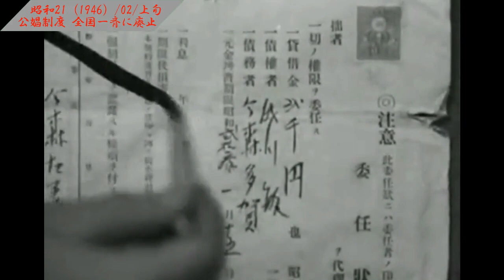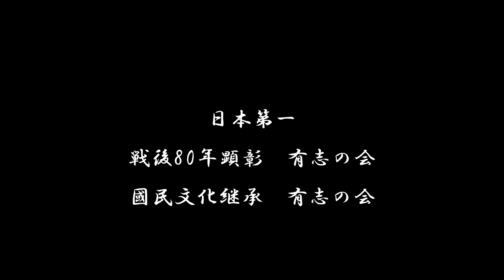姿を消す 公娼制度 東京【005-03】【昭和21（1946）/02/上旬】【♪？】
※「公娼制度」は、営業形態の監視だけでなく、金銭的な相場や利益配分の統制、
　現場で働く人の健康管理という面では「性病の蔓延防止」にも役立っていた。
　職業自体は、歴史的には「最も古い職業」であるとも言われている。

　「人権・平等・搾取の否定・フェミニズム・自由選択・職業蔑視の撲滅」などは、
　サヨクの最も主張する内容であり、この視点から考えてみれば、
　「サヨクの最も参入しづらい職種は不必要で、地上から絶滅すべき職業」
　であるとも言う事ができる。

　ただし同じ時、進駐軍の性に対しては、日本国政府が全ての負担を強いられた。
　財閥解体にしても、農地改革にしても、公娼制度の廃止も、軍需産業の転換も、
　江戸時代から続く巨大資本を全て破壊し、新しい参入と伝統の再構築を期待した。

　と言えば聞こえはいいのだが、
　企業としての生存力を奪い、「平和が国境を無くす」とグローバル化した結果、
　現在では「GAFA（Google, Amazon, Facebook, Apple）」という超企業が君臨し、
　「我々はすでに完了された支配下で生きている」という考え方もある。

　これは TOYOTA の愛知県豊田市のような支配された形態ではない。
　例えば、
　ゼネラル・モータースの雇用は21万5,000人、利益は23万1,000ドルに対し、
　Facebookの雇用は、1万7,048人、利益は2,050万ドルである。
　つまり、大企業の持つ「雇用」という見返りは、GAFAには無い。
　その代わり、大企業が献金などで民主主義を操作するような事もしない。

　このGAFAの支配について、岡田斗司夫氏は、中産階級の絶滅を指摘した上で、
　「GAFAは、快適に・便利に・楽しく生きる事を提供している。
　　だが我々が、豊かに・幸せに生きるという事には関与しない。

　　GAFAによって、我々は貴族になった。すなわち、
　　Appleという城に住み、Amazonという執事を使い、
　　Facebookというサロンに通い、Googleという礼拝堂で祈っている」と表現する。

【テロップ】辧護士　渡邊道子氏
【音声】
「女性の歴史に、暗い影を投げていた公娼制度が、
　このたびマッカーサー司令部の指令により、
　全国一斉に廃止されることになりました。

　文明国において、恥ずべき公娼制度を残している唯一の国であると、
　心ある人々により、長年にわたり廃止が叫ばれておりましたが、
　ようやく、その実現を見たわけでございます。

　長い間、私ども女性から、
　自由を奪っていた封建思想から解放されようとしているときに、
　最も痛ましい犠牲者であった公娼に、自由が返ってきたことに、
　深い喜びを感じます。

　これらの女性たちが、これからぶつかる、いろいろな問題に対して、
　私どもは、お友達の問題として、
　ともに考え、ともによき生活への努力をいたしたいと存じます」

（弁護士）
「今度公娼が廃止になって、あなたたちの生活はご自由になったわけですけど、
　それについてどう感じになりまして？」

（女性たち）
「そうねえ（口々に）」

「別に、うーん、公娼廃止以前とはね、生活は変わりませんけど、
　大変気持ちのうえで自由になったと思います」

「これからどうなさるおつもりですの？
　ずっとこういうお仕事をお続けになります？」

「そうですわね。
　今までとね、ずいぶん違った仕事に入りましたけれども、気持ちが、
　私たちの気持ちは、かたぎのときと同じような気持ちで、
　ある期間一生懸命働きましたらば、
　うーん将来ね確実な道に入りたいと思って、働いてるんですけど」

「私もそう思いますわ」

「ぜひ早く堅実な生活に入っていただきたいと思いますわ。
　私たちも何かお力になりたいと思います」

「ありがとうございます（口々に）」

かくて、「公娼」という制度は廃止されましたが、
「私娼」という形で、依然として不幸な女性は残るのではないでしょうか。

この問題の解決は、
男女とも一定の年齢に達すれば独立した結婚生活ができるよう、
また、女子を身売りせずとも、家族が生活できるよう、
そしてさらに、女子がすべての点で、男子と同様働けるように、
政治的・社会的・経済的な、「徹底的改革」が要求されます。

【概要】
1946（昭和21）年、
　01月21日、GHQ「日本における公娼の廃止に関する覚書」発表。
　01月24日、公娼制度廃止命令（すでに16都府県廃止）。
　02月02日、内務省
　　　　　　「娼妓取締規則（1900年制定）及び関係法規廃止（公娼制度廃止）」。

しかし，実態としてはなくならずに，社会問題に発展していく。

1956（昭和31）年、
　05月24日、売春防止法（法118）制定。
1957（昭和32）年、
　04月01日、同法の一部施行，
1958（昭和33）年、
　04月01日、処罰規定含めた全面施行。

これらの動きを通じて，公娼制度は終わりとなった。

【公娼】こうしょう
娼婦のうち、公に営業を許された娼婦をいう。
公の営業許可を得ていない私娼に対する。

眞杉侑里は、日本の近代公娼制について、次のように述べている。
1872年（明治5年）の太政官達295号（娼妓解放令）を画期として、
「前近代のそれとは隔絶する形で再構成された売春統制政策であり、
　娼妓が届出を行う事によって稼業許可を与え、
　一定の制限区域（貸座敷指定地）でのみ営業を認めるものであった」。

【近代公娼制】きんだいこうしょうせい
欧米その他の国において、近代化に伴い、
性病の予防などの目的で実施された公娼制。

眞杉侑里は、
「近代公娼制度はその成立段階に於いて人身売買を禁止（「娼妓解放令」）し、
　以降もその方針は継続するものであり、
　再編された公娼制度にあっては並存すべきものといえる」
と指摘したうえで、近代公娼制における人身売買的側面の研究を行なった。

つまり、私娼を禁じて取り締まる一方で、
年齢その他の条件に合えば合法として登録認可し、
性病防止のための検査などを義務づけて行なうものである。
また営業範囲について、
一定区画でのみの場合（集娼制）と制限がきつくない場合（散娼制）がある。

植民地の公娼制について、藤目ゆきは、
「植民地においてこそ、帝国主義軍隊の維持がより重大であり、
　だからこそ公娼制の温存は植民地において本国より重視された」
と指摘したうえで、娼家の供給は、
「貧しい親に売られるのも、だまされて売春を強要されるのも、
　前借金に縛られ逃げられない状態に置かれたのも、
　日本人の娼婦に限ったことではない」と指摘している。